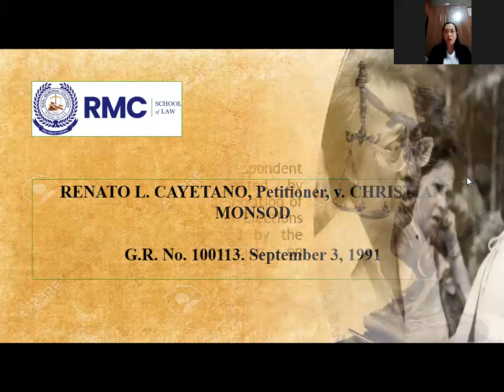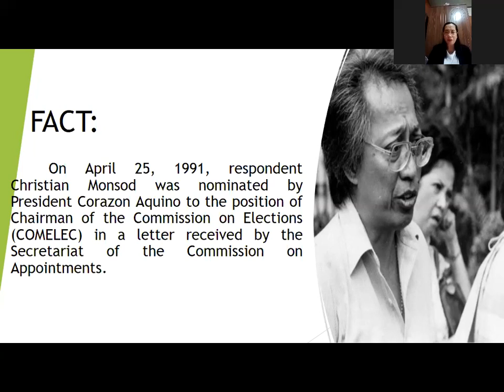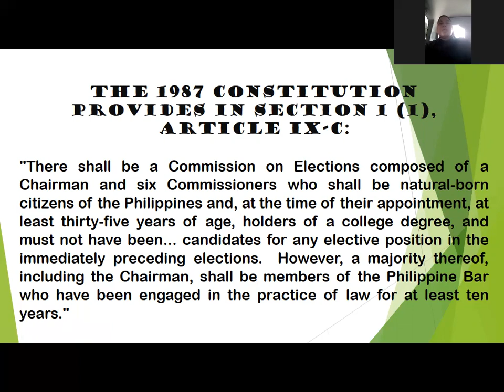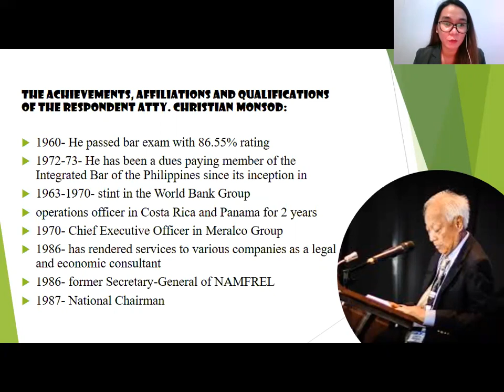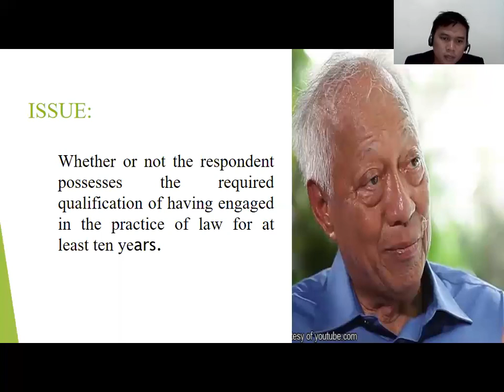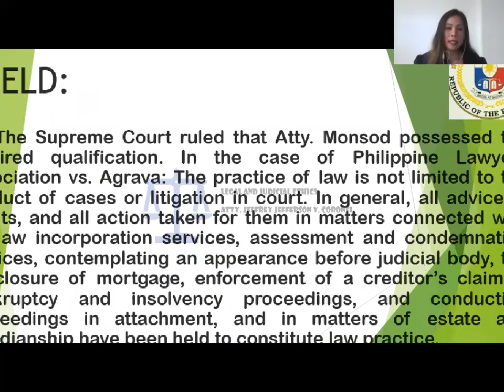RENATO L. CAYETANO v. CHRISTIAN MONSOD, ET AL., G.R. No. 100113 September 3, 1991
Legal Ethics Video-Recitation
Proponents:
Ms. Maureen Aguisando
Mr. Dexter Von Ellan Alia
Mr. Karl Martin dela Cruz
Ms. Mercy Grace Magno
Mr. Gilbert A. Picasales
Ms. Melca Tapere
Ms. Marianne May Ibañez
Mr. Bhobit Jerome Tumuran
Ms. Sonia Santos
Ms. Claire Camacho